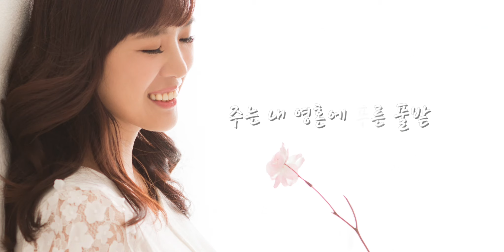내 영혼에 쉴만한 물가(변정미/작은 씨앗1)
변정미 찬양 앨범(작은 씨앗1)
내 영혼에 쉴만한 물가